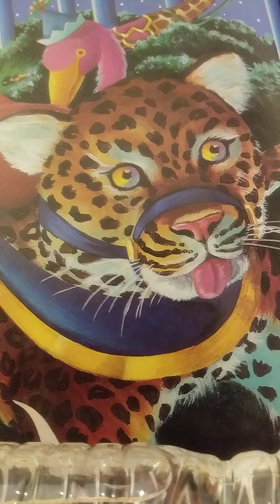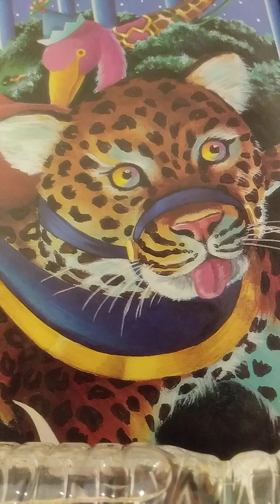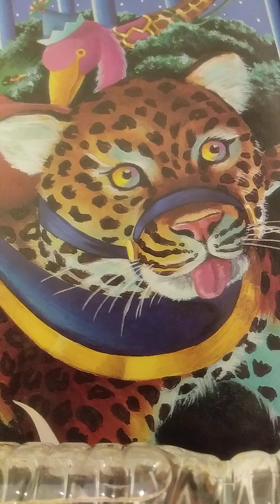URGENT: PUISSANTE REVELATION SUR LA COTE D'IVOIRE: LA CHUTE DU CONFERENCIER